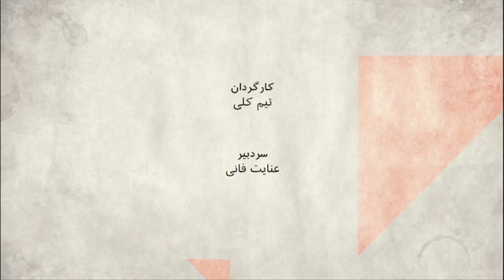سال ۹۷ برای ایران چگونه سالی بود؟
از خروج دونالد ترامپ از برجام و تاثیرات آن بر ایران، تا اتهامات علیه ایران برای تلاش برای عملیات در خاک اروپا، تا اختلافات داخلی و انتصاب های معنا دار در داخل نظام سیاسی ایران. در ویژه برنامه صفحه دو آخر هفته، با خبرنگاران بی بی سی مهمترین تحولات سال گذشته را مرور می کنیم.
میهمانان برنامه:
کسری ناجی
ژیار گل
فرنوش امیرشاهی